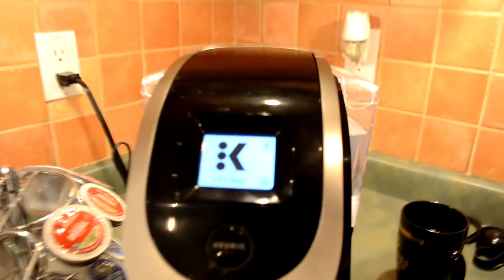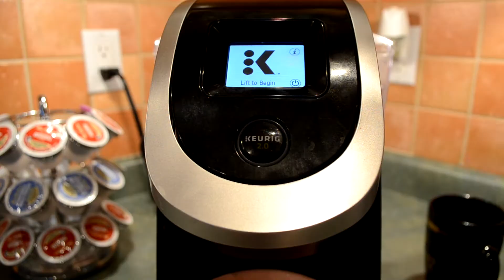SWITCHING LIVES FOR A DAY!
In conclusion, I am still sore from being Erin